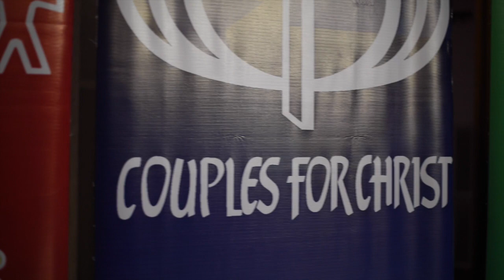RYCCornerstone2017: CFC-Youth Southcentral-B RYC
Praise God for this past weekend at Southcentral-B's RYC and Liveloud! We pray for the hearts of all CFC-Youth around the nation as we prepare for this year's 23rd Annual CFC-Youth USA National Conference held in Las Vegas, Nevada! Hope to see y'all there!